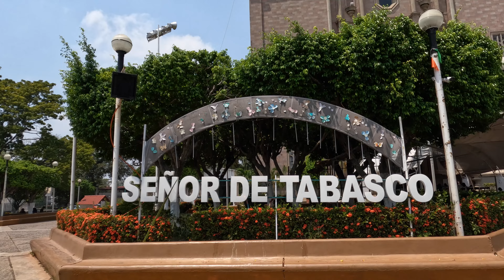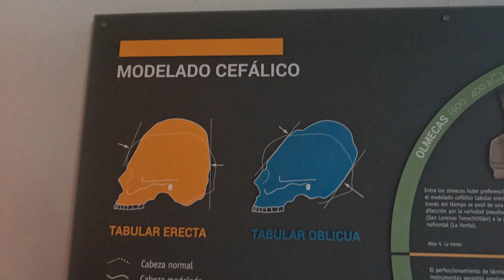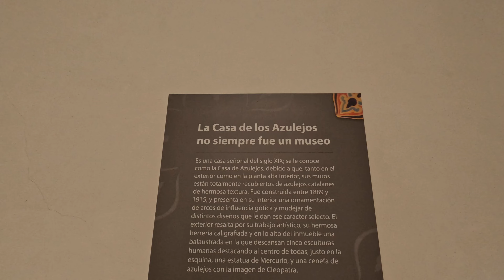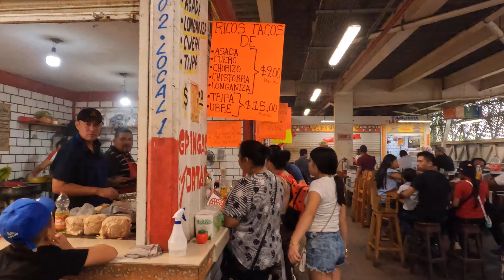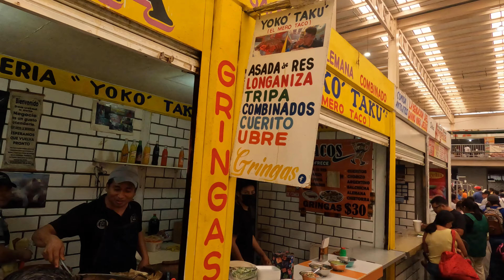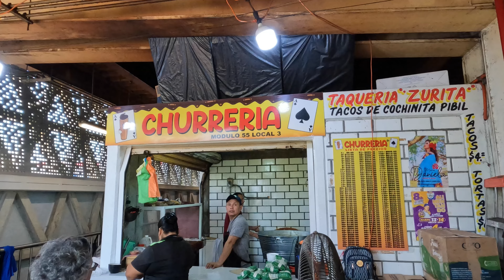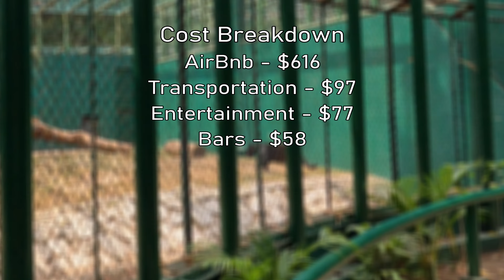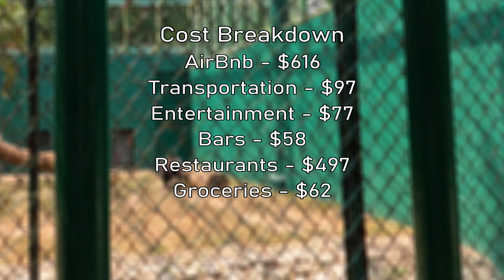Villahermosa Complete Guide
Come with us and explore the capital of Tabasco, Villahermosa. We start out at Parque Museo La Venta which has a lot of Olmec artifacts, and the original heads from the La Venta site we visited near Coatzacoalcos On top of that they also have a zoo with tons of animals to see. Afterwards we stroll through Parque Tomás Garrido Canabal which has some beautiful views of Laguna de Las Ilusiones.
We of course visit Villahermosa's main church (Catedral del Señor de Tabasco) before crossing the street and trying the best horchata in Mexico at Horchatas la Catedral la Bendición del Señor de Tabasco.
A couple days later we stroll through the Plaza de Armas, and check out another church (Parroquia de la Inmaculada concepción de Maria). After we visit Casa De Los Azulejos which has some beautiful tile work. We explore the Zona Luz which is a series of walking streets with shops, restaurants, and bars before heading to Mercado José María Pino Suárez to try some local specialties.